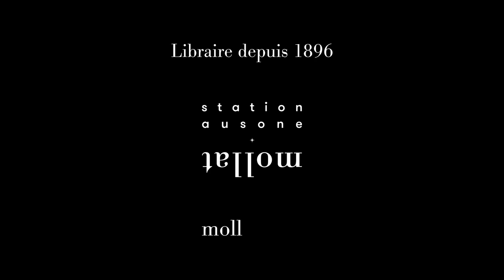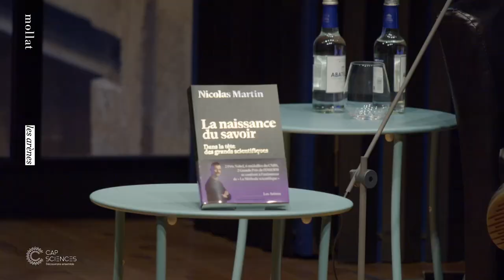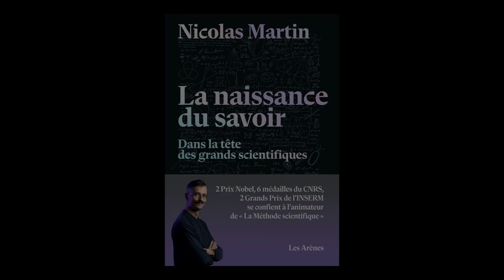ECHO - Nicolas Martin - La naissance du savoir : dans la tête des grands scientifiques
Nicolas Martin présente son ouvrage «La naissance du savoir : dans la tête des grands scientifiques»  aux éditions Les Arènes. En partenariat avec Cap Sciences.

Auteur, journaliste et ancien animateur de La Méthode Scientifique, Nicolas Martin a réuni dans son livre les entretiens avec dix-sept des plus grands scientifiques français qui livrent leur vocation, leur parcours et leur méthode de travail. Une plongée dans la boite noire de cerveaux remarquables, parmi lesquels Alain Aspect, Sabrina Krief, Gilles Boeuf, Évelyne Heyer, Arnaud ou encore Laurence Devillers.